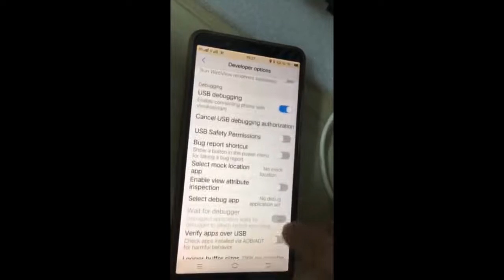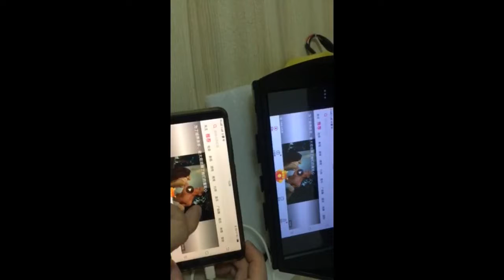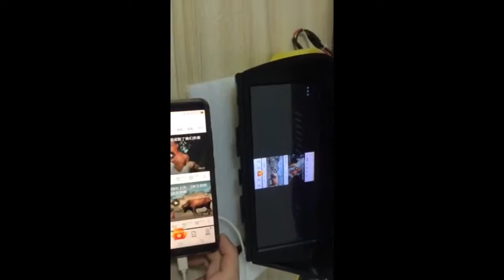Easyconnect Connection Video